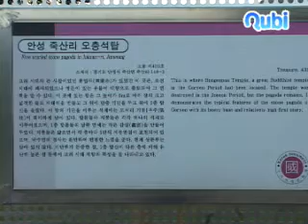죽산리5층석탑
고려시대의 큰 사찰이었던 봉업사(奉業寺)가 있었던 이곳은 조선시대에 폐사되었으나 명문이 있는 유물이 대량으로 출토되어 그 연혁을 알 수 있다. 이 탑은 높이가 6m로 여러장의 크고 넓적한 돌로 지대석을 만들고 그 위에 단층기단을 두고 위에 5층 탑신을 올렸다. 지상에는 수매(數枚) 판석으로 구성된 지대석이 놓이고 위의 중석은 각 면 일석식으로 되었다.